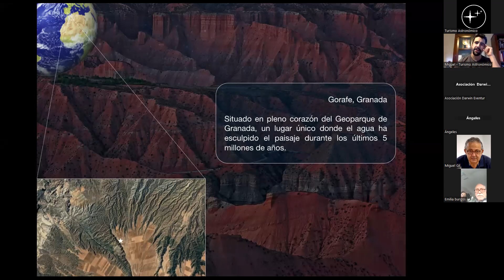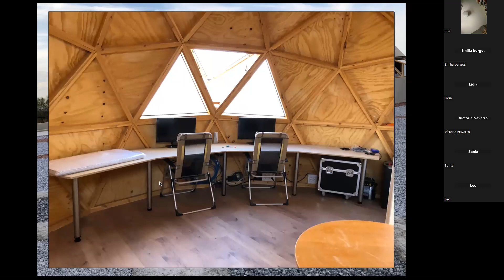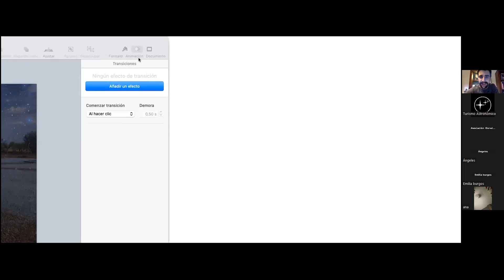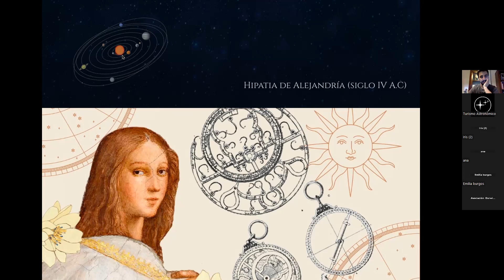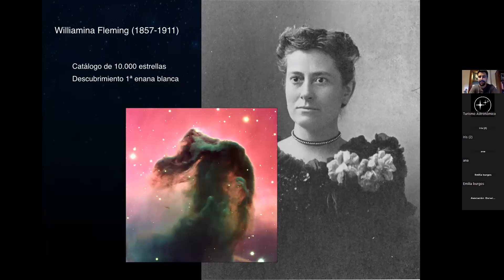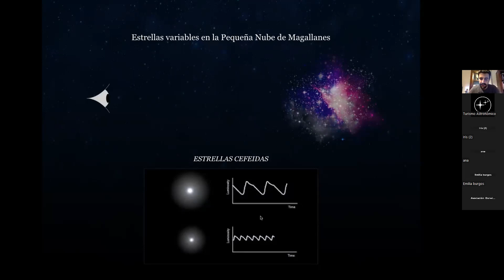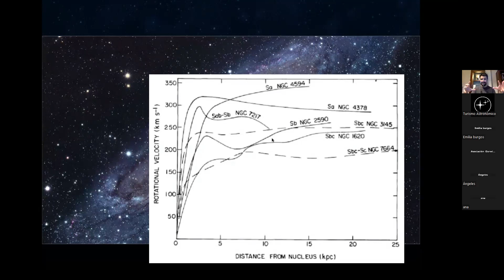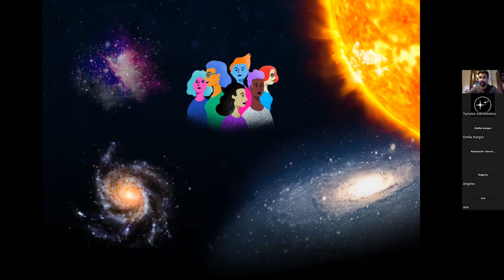DÍA INTERNACIONAL DE LA MUJER 8 MARZO 2023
LA MUJER Y LA CIENCIA "ASTRONOMÍA"